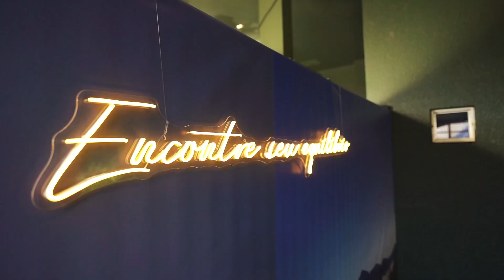Aftermovie Summit Parque Camboriú 2023